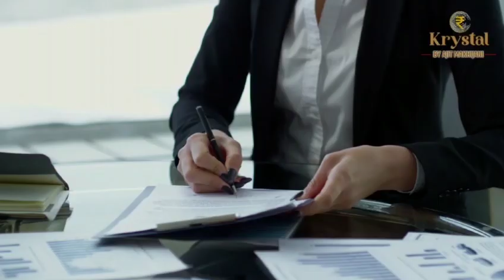भाजपा कल्याण लोकसभा क्षेत्र में सबसे मजबूत पार्टी है -प्रदीप रामचंदानी